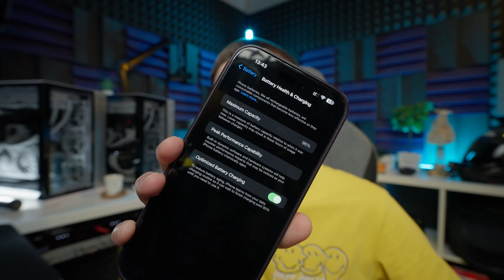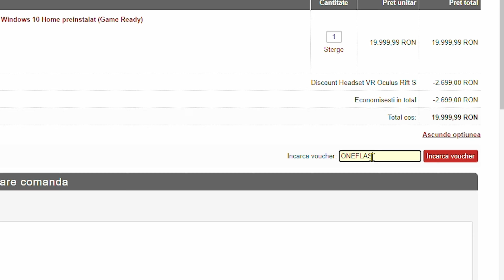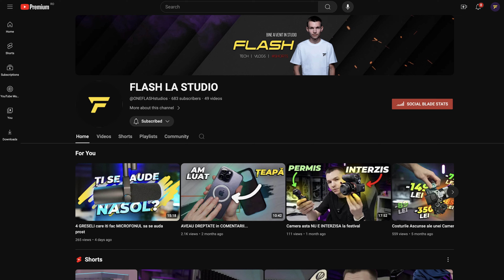De ce NU mai ai 100% Battery Health *sanatatea bateriei*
⚡ Cand postez un video nou? / Cand fac live?
Video nou → in fiecare zi, la ora 17:00